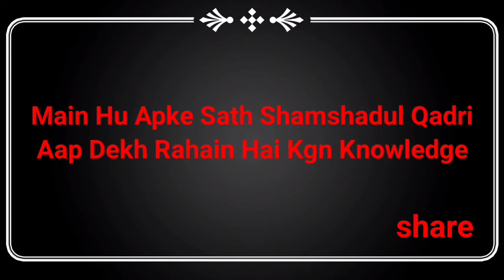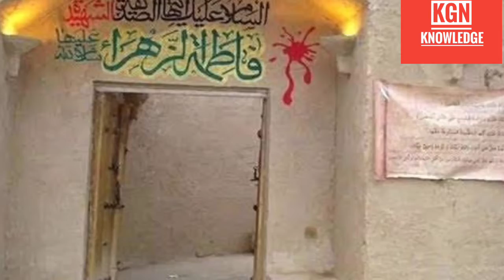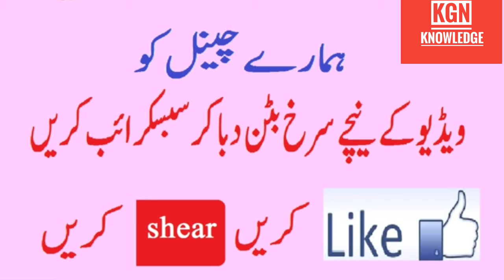bahut behtarin Naat Ek Bar Nahin Bar Bar sunen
Asalamu alaikum Nazarin.
Apko video achhi lagi ho to hamari channel ko subscribe karke bel icon Dabadiji ye ga or Abhi hamari channel ko support ki bhi Zarurat he es liye ho sake to hamari channel ko Support kijiyega or ye to savabe zariya bhi hai es liye aap savab ki niyat Se Video ko Sher kijiye ga.
السلام علیکم ورحمۃ اللہ وبرکاتہ امید کرتا ہوں آپ تمامی احباب خیریت سے ہوں گے آپ تمامی حضرات سے گذارش ہےکہ براہِ مہربانی میرے چینل کو سبسکرائب کر لے اور گھنٹی والے بٹن کو بھی دبا دے
بہت بہت شکریہ آپ تمامی احباب کا
آپ لوگوں کا چھوٹا بھائی محمد شمشاد القادری